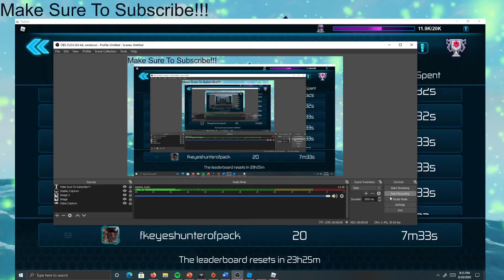MegaMech: I MADE IT ON THE LEADERBOARD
YAAAAAAAAAAAAAAAAAAAAAAAAAAAAAAAAAAAAAAAAAAAAAAAAAAAAAAAY